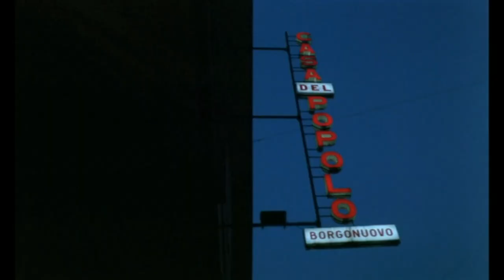Madonna che silenzio c'è stasera - Chi tace acconsente!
Dopo "Ad ovest di Paperino", Francesco Nuti interpreta un cult! Per la prima volta in home video la versione restaurata!

Regia: Maurizio Ponzi Con: Sergio Forconi, Francesco Nuti, Novello Novelli, Edy Angelillo, Massimo Sarchielli, Gianna Sammarco, Mario Cesarino, Riccardo Tognazzi